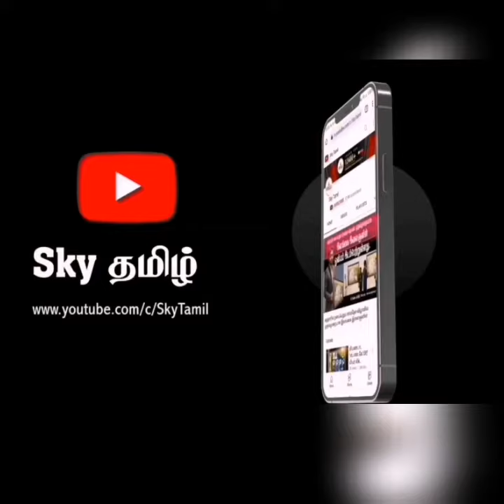🔴 ஊழல் எதிர்ப்புச் சட்டம் 21ம் திகதி விவாதத்திற்கு.